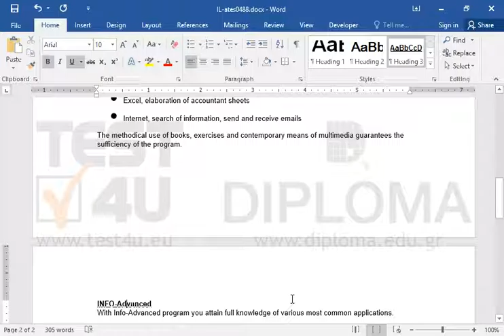Select the paragraph with the text INFO-Advanced and make sure that the page change is not...